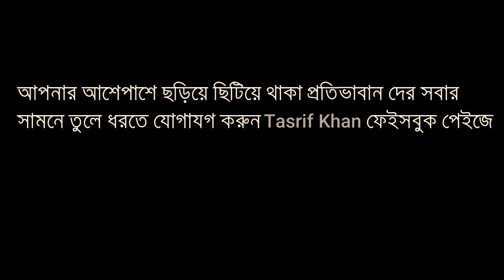মনের দুঃখ মনে রইলো রে | বারি সিদ্দিকী |কাভার বাই জংশন দি ব্যান্ড | Rafsanul Islam |Bangla Folk Song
নতুন প্রতিভার সন্ধানে - JANGSHAN THE BAND

নেত্রকোণা সহ সারাদেশের প্রতিভাবান শিল্পীদের নিয়ে কাজ করাই এই দলের প্রধান উদ্দেশ্য। সব নতুন আর নিজস্ব গানের চেনেল এটি। আপনি চাইলে আমাদের সাথে কাজ করতে পারেন।

JANGSHAN covers a popular folk song Maola 🎶. The Original Lyricist & Tuner of this song is Collected . The Original Singer of this song is Bari Siddique.

Song: Moner Dukkho Mone Roilo Re
Cover  Track: 16
Original Lyrics :Shohidullah Foraiji
Original Singer: Bari Siddique
Cover Singer: Rafsan (Jr. AB)
Lead Guitar:Karjon Roy
Rhythm Guitar: Al Azad
Fluet:Ruhul
Kahon:Drhubo Saha
DoP:Omi
Thumbnail: Suhrid Chaad

Produced by Karjon Roy

L I K E  |  C O M M E N T  |  S H A R E  |  S U B S C R I B E  |  J A N G S H A N

Keep Rocking with JANGSHAN 🎸🎸

Thanks-
CEO of JANGSHAN
Karjon Roy